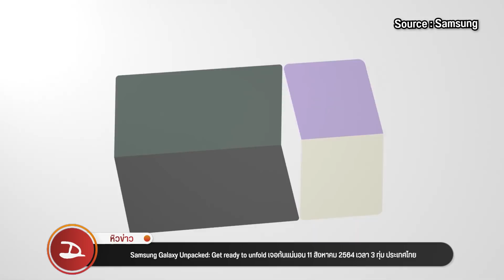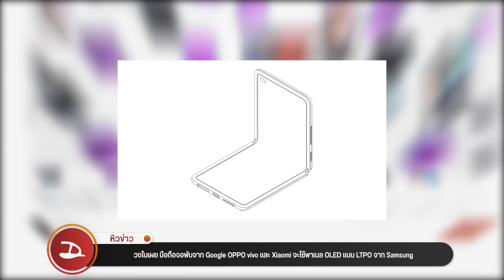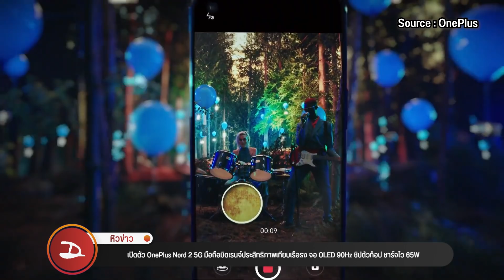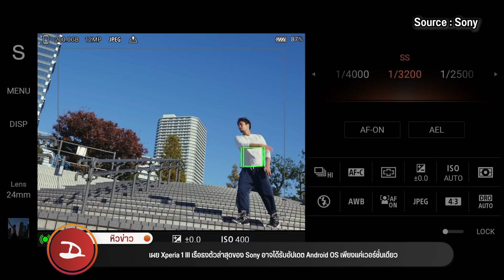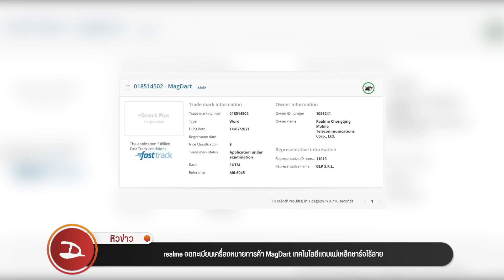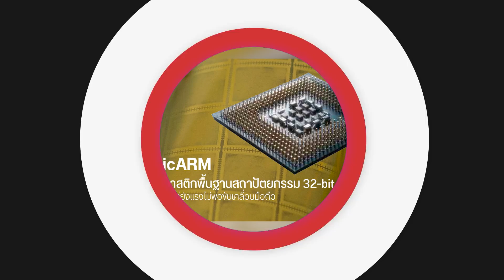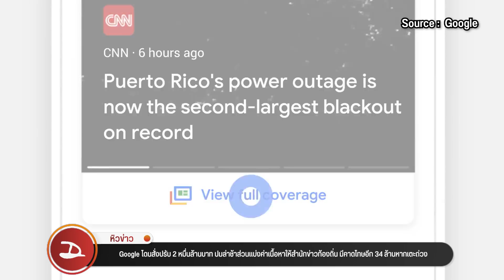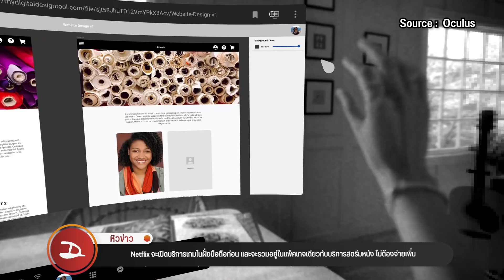Xperia1 III อัปเดต android 1 รอบ?/ OnePlus Nord2/ Tesla x Samsung/ จอพับจาก Google,OPPO,vivo,Xiaomi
อัปเดตวงการไอทีรอบโลก หิวข่าว ep.106 ประจำวันที่ 24 กรกฎาคม 2564

อัปเดตข่าวสารฝั่งไอที ประจำสัปดาห์กับดรอยด์แซนส์ ที่เก่า เวลาเดิม เล่าให้ฟังครบทุกเหตการณ์ใน 7 วันที่ผ่านมา และ ถ้ายังไม่จุใจสามารถกดกดอ่านข่าวทั้งหมด และ ข่าวอื่นๆ เพิ่มเติมได้ที่หน้าเว็บ droidsans.com เลยครับผม ข่าวแน่นๆ มีให้อ่านทุกวัน แต่ถ้าใครอ่านไม่ทัน ก็มาเจอกันได้ที่นี่ กับ หิวข่าว ทุกสัปดาห์น้าาา~
00:00 หิวข่าว
0:51 Nintendo Switch (OLED model)
1:19 Valve Steam Deck
1:35 GPU RDNA 2
1:58 Samsung Galaxy Unpacked
2:21 Samsung Galaxy Buds 2
2:50 ISOCELL และ Samsung x Tesla x Cybertruck
4:30 สเปค Galaxy M21 2021 Edition
5:20 มือถือจอพับจาก Google OPPO vivo และ Xiaomi
6:12 OPPO Reno6 Z 5G
6:37 OPPO Watch 2
7:17 OPPO เปิดตัวชาร์จไวใหม่
8:04 OnePlus Nord 2 5G
9:42 OnePlus Buds Pro
10:12 Nothing Ear 1
11:31 Xperia 1 III อัปเดต Android ได้เวอร์ชั่นเดียว
12:57 iPhone มาแรง
14:10 Apple MagSafe Battery Pack แบตพกพา
15:51 realme MagDart เทคโนโลยีแถบแม่เหล็กชาร์จไร้สาย
16:12 แท็บเล็ต realme Pad
16 :43 realme GT Master Edition Series
17:51 ลือ Intel สนใจฮุบกิจการ GlobalFoundries
19:02 Qualcomm เปิดตัวโครงการช่วยป้อนนวัตกรรมสู่แวดวง Wearables
20:04 เปิดตัว PlasticARM ชิปเซ็ตพลาสติกพื้นฐาน 32-bit
20:57 Google โดนสั่งปรับ 2 หมื่นล้านบาท
22:24 Google ออกแบบอีโมจิใหม่เกือบ 1,000 ตัว
24:44 รัฐบาลหลายประเทศ ใช้มัลแวร์ Pegasus สอดแนมนักข่าวและนักเคลื่อนไหว
25:09 Corning เปิดตัว Gorilla Glass with DX และ DX+
25:17 Netflix จะเปิดบริการเกมในฝั่งมือถือก่อน ไม่ต้องจ่ายเพิ่ม
26:17 Clubhouse เปิดให้ทุกคนสมัครได้ ไม่ต้องมี Invite
26:40 แอป “กี่คนแล้ว” อัปเดตข้อมูล COVID-19 รายวัน